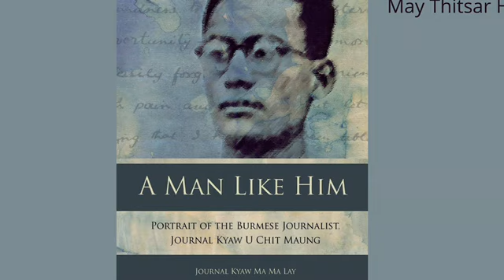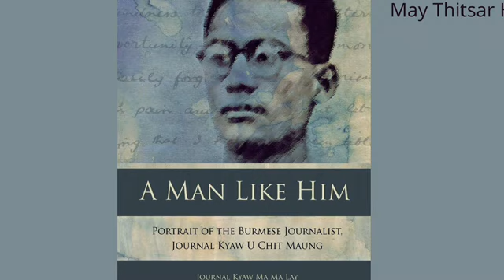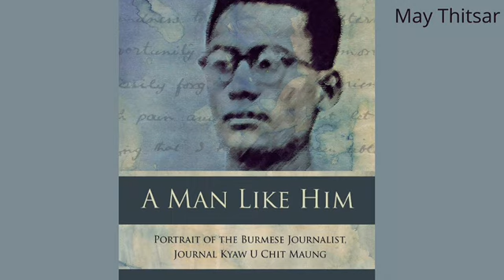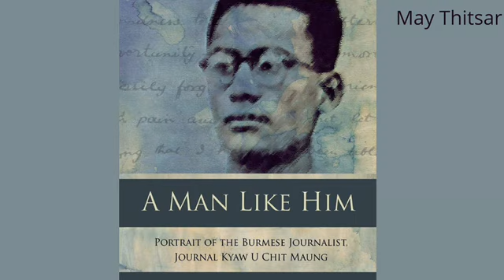ဂျာနယ်ကျော် မမလေး - သူလိုလူ ( အပိုင်း ၁ )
ဂျာနယ်ကျော်ဦးချစ်မောင် ဟာ လူမသိသူမသိ တိုင်းပြည်အတွက် ကိုယ်ကျိုးစွန့်ပြီး ပေးဆပ်ခဲတဲ့ သူတယောက်ဖြစ်ပါတယ်။

အောင်မြင်ဖို့လဲ မလိုလားပါဘူး။ ကျော်ကြားဖို့လဲ မလိုလားဘူး။ သူလိုချင်တာ တိုင်းပြည်အကျိုးစီးပွားတစ်ခုထဲသာ ဖြစ်ပါတယ်။ ကိုယ်ရေးတွက်တာ အချိန်မပေးဘဲ တိုင်းပြည်ကောင်းစားရေး တစ်ခုထဲပဲ ရှေးရှုခဲ့လို့ ကျန်းမာရေးလျစ်ဟင်းပြီး အသေစောခဲ့ရပါတယ်။

အခုအချိန်မှာ ဦးချစ်မောင် အ​ေနနဲ့ သိရတာဟာလဲ
ဆရာရဲ့မိန်းမ ဂျာနယ်ကျော် မမလေး  ( ဦးချစ်မောင်အခေါ် တင်လေး ) ကြောင့်သာဖြစ်ပါတယ်။
သို့မဟုတ်ရင် တိုင်းပြည်အတွက်
ပေးဆပ်ခဲ့တဲ့သူတယောက် တိုင်းပြည်က မသိလိုက်ရဘဲ တိမ်မြုပ်ပျောက်ကွယ် သွားမှာ ဖြစ်ပါတယ်။

ဤဝတ္ထုရဲ့ ဇာတ်လိုက် ဂျာနယ်ကျော် ဦးချစ်မောင်လဲမရှိတော့ပါဘူး။ ရေးသားပုံဖော်ခဲ့တဲ့ စာရေးဆရာမ ဂျာနယ်ကျော်မမလေး လဲဆုံးပါးသွားခဲ့ပါပြီ။ ဝတ္ထုမှာ အမှတ်တရ ရေးသားပေးခဲ့ကြတဲ့ စာရေးဆရာတို့လဲ ကွယ်လွန်ခဲ့ကြကုန်ပါပြီ။ တစ်ချိန်က အဖြစ်အပျက်တွေ ကြုံခဲ့ရတာတွေက စာပေတစ်ခုအနေနဲ့သာ ကျန်ရစ်ခဲ့ပါတော့တယ်။
သံဝေဂရစရာတွေပါပဲ ။

ဒီစာအုပ်ကို ဖတ်ပြီး စာအုပ်ထဲပါတဲ့အတိုင်း စုပ်တသပ်သပ်နဲ့သူ့ကိုသာနှမြော ဆိုတဲ့အတိုင်း
ပါဝင်ခဲ့ကြတဲ့ ဇာတ်ကောင်တွေ ရှင်သန်ခဲ့တဲ့
အချိန်ကာလတွေကို အောက်မေ့အမှတ်ရ ကျေးဇူးတင်နေပါမယ်ရှင် ။